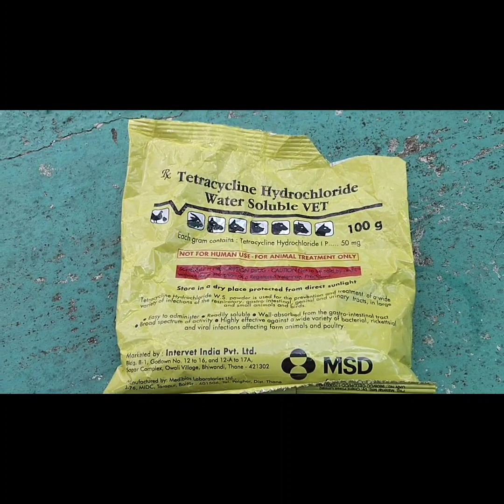Ornamental fish medicine🐟🐡நோய்வாய்ப்பட்ட மீன்களை எவ்வாறு காப்பாற்றுவது🐠🐙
இரத்த ஓட்டத்தில் பாக்டீரியா தொற்று. உடல் மற்றும் துடுப்புகளில் இரத்தம் தோய்ந்த கோடுகளால் வகைப்படுத்தப்படுகிறது பருத்தி வாய் நோய்: பூஞ்சை போன்ற வளர்ச்சி மற்றும் வாய்ப்பகுதிகளின் அரிப்புடன் வாயை பாதிக்கும் பாக்டீரியா தொற்று துடுப்பு அழுகல்: துடுப்புகள் மற்றும் வால் சிதைந்து, சில சமயங்களில் முற்றிலும் அரிக்கும் கில் நோய்: மீன்கள் அதிகமாக சுவாசிக்கின்றன மற்றும் செவுள்கள் பிரகாசமான சிவப்பு நிறத்தில் தோன்றும் திறந்த உடல் புண்கள்: பாக்டீரியா தொற்று உடலில் திறந்த சிவப்பு புண்களை ஏற்படுத்துகிறது உடல் ஸ்லிம்: உடலில் மெலிதான திட்டுகள் தோன்றும், மீன்கள் பொருள்களுக்கு எதிராக ஒளிரும் மற்றும் விரைவாக சுவாசிக்கின்றன பாப்-ஐ: கண்கள் மங்கலானவை மற்றும் தலையில் இருந்து வெளியேறலாம் சயனோபாக்டீரியா: சயனோபாக்டீரியா (நீல-பச்சை பாசி) சிகிச்சையிலும் பயன்படுத்தப்படுகிறது. பொதுவாக, டெட்ராசைக்ளின் ஏரோபிக் பாக்டீரியாக்களுக்கு, குறிப்பாக கிராம்-பாசிட்டிவ் உயிரினங்களுக்கு எதிராக மிகவும் பயனுள்ளதாக இருக்கும். கிராம்-எதிர்மறை பாக்டீரியாவால் ஏற்படும் நோய்த்தொற்றுகளில், டெட்ராசைக்ளினை விட மினோசைக்ளின் மிகவும் பயனுள்ளதாக இருக்கும். டெட்ராசைக்ளின் நைட்ரிஃபையிங் பாக்டீரியாவைக் கொல்லும், எனவே இந்த மருந்துகள் உயிரியலில் ஏற்படுத்தும் தாக்கத்தைக் குறைக்க மற்ற நுண்ணுயிர் எதிர்ப்பிகளுடன் இதைப் பயன்படுத்துவதைத் தவிர்க்கவும்.  டெட்ராசைக்ளின் நீர் pH 7.5 ஐ விட அதிகமாக இருக்கும் போது அது பயனுள்ளதாக இருக்காது. இந்த மருந்தைப் பயன்படுத்தும் போது கார்பன் வடிகட்டி ஊடகத்தை அகற்றவும், ஏனெனில் அது டெட்ராசைக்ளினை தண்ணீரில் இருந்து அகற்றும். டெட்ராசைக்ளின்களை மெத்திலீன் ப்ளூவுடன் பாதுகாப்பாகப் பயன்படுத்தலாம். மினோசைக்ளின் மற்ற டெட்ராசைக்ளின்களை விட ஒரு பரந்த ஸ்பெக்ட்ரம் ஆண்டிபயாடிக் ஆகும், குறிப்பாக கிராம்-எதிர்மறை பாக்டீரியாவால் ஏற்படும் நோய்த்தொற்றுகளுக்கு சிகிச்சையளிப்பதில். டெட்ராசைக்ளின் குடும்பத்தில், இது செப்டிசீமியாவுக்கு எதிராக மிகவும் பயனுள்ளதாக இருக்கும்.